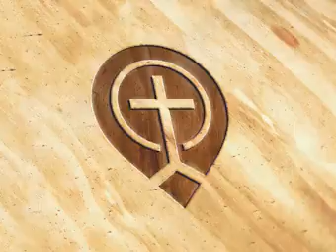07. Revelation 4 - 5 - Steve Gregg